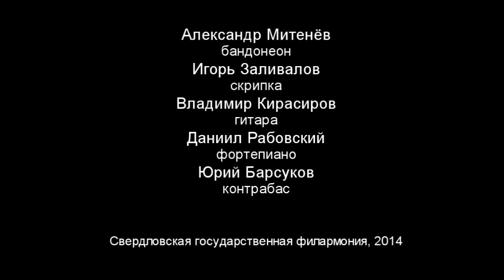Club Tango Orquesta - Encuentro by Gustavo Beytelmann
Alexandr Metenev - bandoneon
Igor Zalivalov         -  violine
Vladimir Kirasirov  -  guitara
Daniil Rabovsky     -  keys
Yury Barsukov        -  double bass